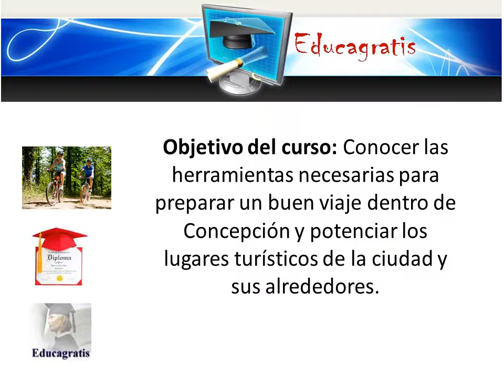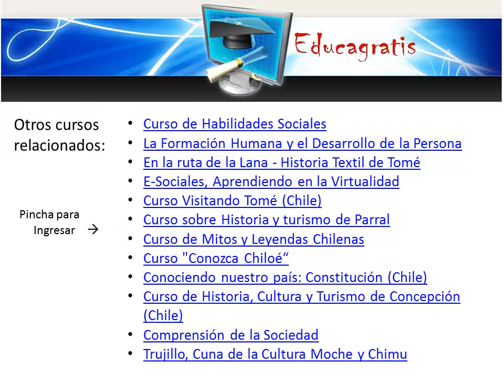Curso de Cicloturismo en Concepcion